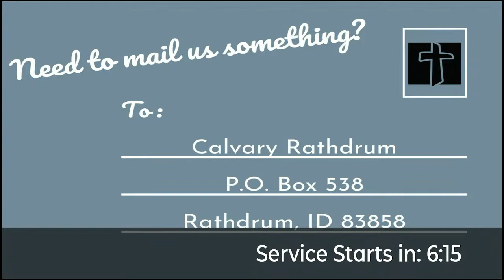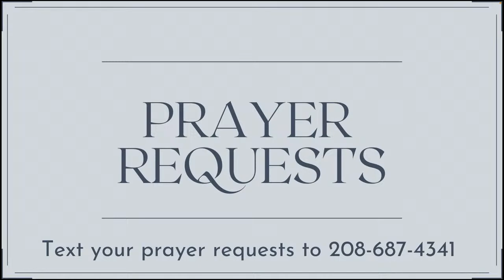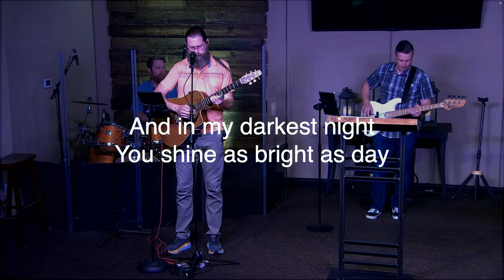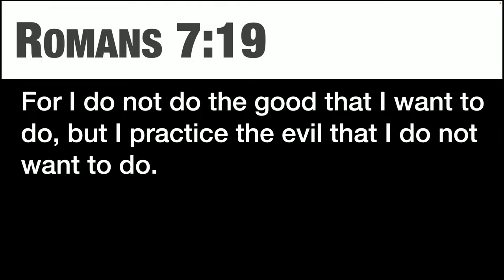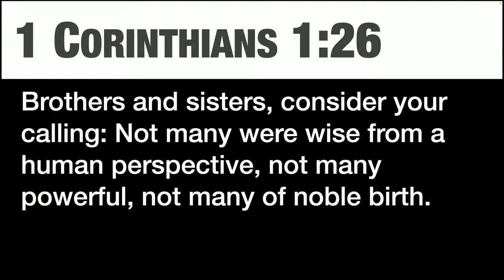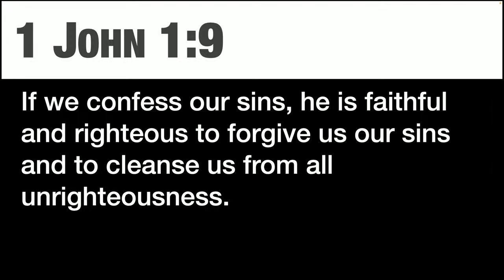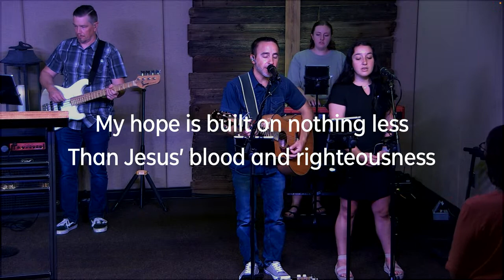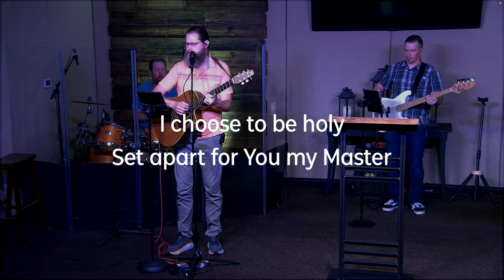Calvary Rathdrum Sunday Morning 07/09/2023 11:15am